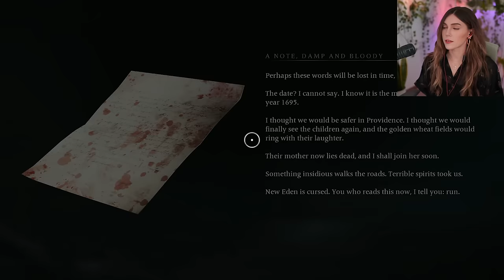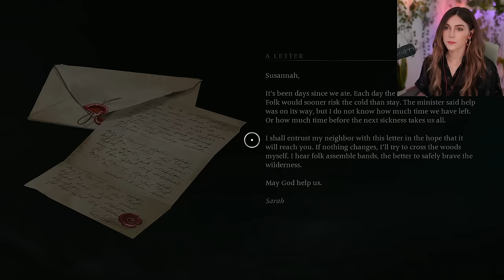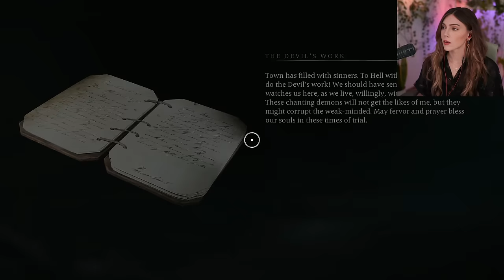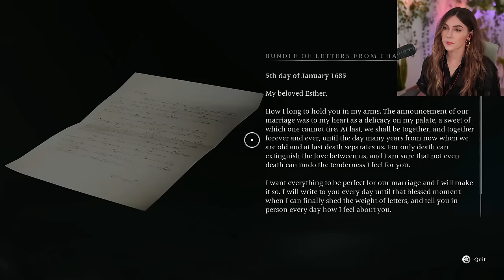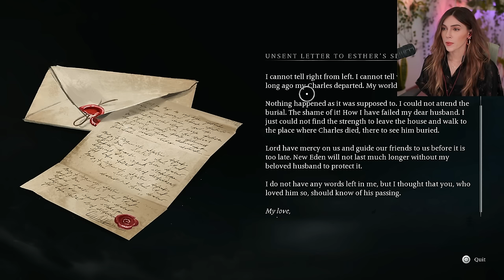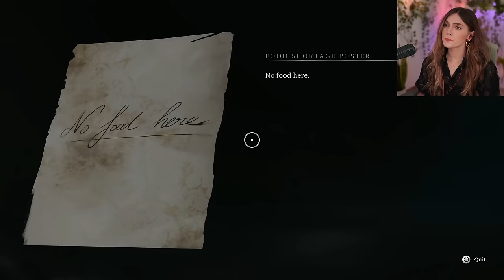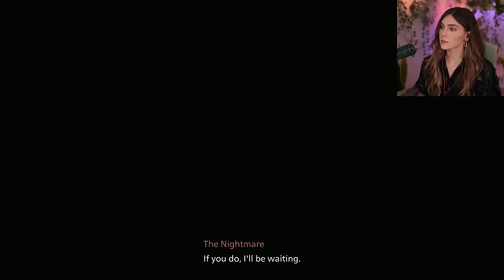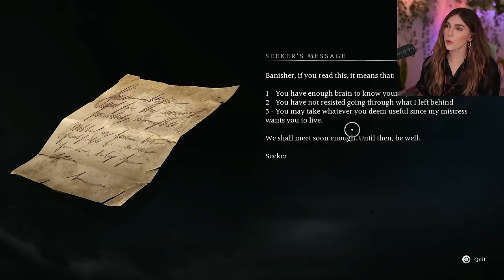Checking out Banishers: Ghosts of New Eden! | Marz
Hunt ghosts as two memorable characters in a story driven Action-RPG where your decisions have dramatic consequences.
⯆ More Below ⯆

Banishers: Ghosts of New Eden: Torn between honoring your oath to the living and saving your departed partner, how far will you go for love?